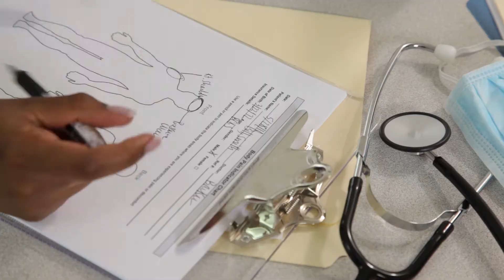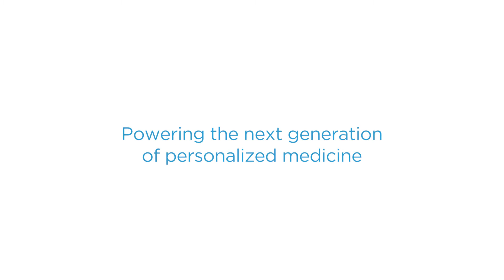Welcome to Vibrent Health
Vibrent Health is pioneering a more personalized and holistic approach to population research and therapeutic interventions. Creating data-driven and evidence-based solutions for preventing, monitoring, diagnosing and treating diseases.